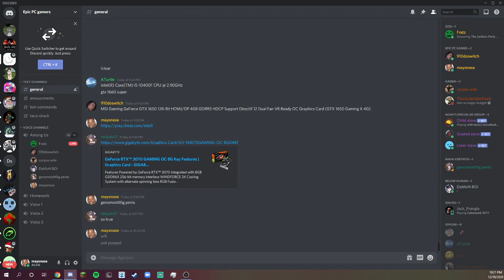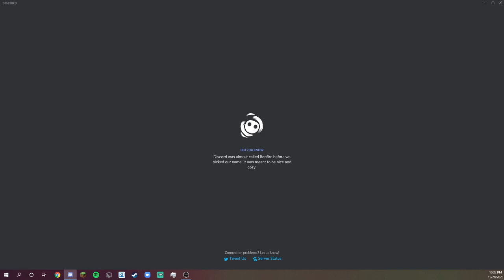Discord breaks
Original file name - discord fail